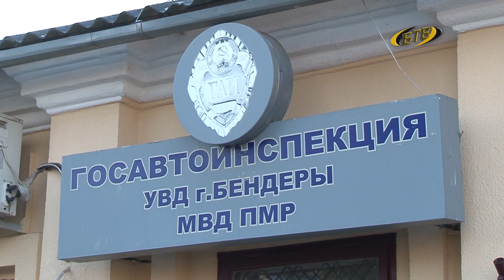С меткой «происшествия»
Дорожные сводки. 21 января в республике зарегистрировано 12 ДТП, больше всего в Григориопольском районе. В Бендерах – одна авария. Основной причиной стал туман и гололедица.